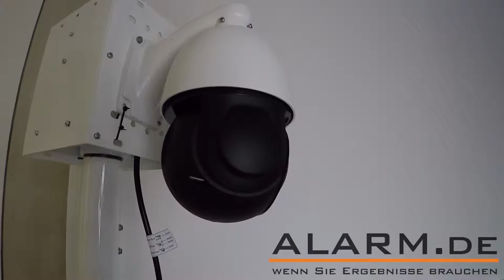Outdoor Full HD PTZ IP Überwachungskamera / schnelles Schwenken, Neigen und Zoomen, Nachtsicht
· Outdoor PTZ-IP-Überwachungskamera mit 940nm-Nachtsicht
· Bis zu 50 Meter Nachtsicht - ohne sichtbares Glimmen der IR-LEDs (Optional: bis zu 120 Meter Nachtsicht)
· Weltweiter Zugriff per Smartphone (Android, iOS) und PC
· Videoauflösung: 1920 x 1080 Pixel @ 30 FPS, niederiger Auflösung für geringere Bandbreiten möglich
· 18-fach optischer Zoom, weit entfernte Bereich nah heran holen
· Schnelles 360° Schwenken und 90° Neigen
· Geschwindigkeit Schwenken: 220°/s, Geschwindigkeit Neigen: 30°/s
· 8 einstellbare Routen, die die IP-Überwachungskamera automatisch abfährt
· ONVIF unterstützt für einfache Verbindung u.a. mit Netzwerk-Rekordern
· Endlich kein rotes Glimmen mehr im Dunkeln wie bei herkömmlichen IP-Überwachungskameras